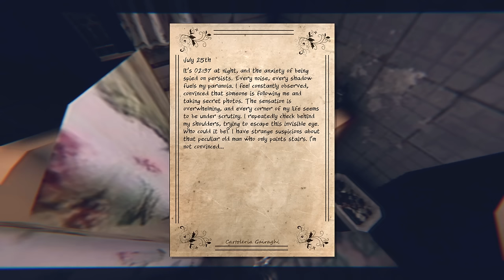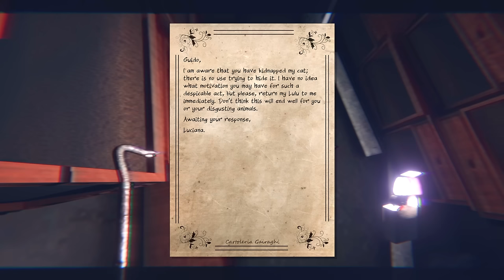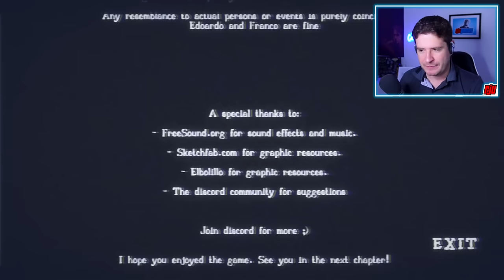Weird Neighbors | THE MIDNIGHT APARTMENT | Indie Horror Game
New PC Gameplay. Full Game Walkthrough. Part of Cursed Enigma. A recently divorced man starts a new life in an old Italian village...

The Midnight Apartment marks the next chapter in the psychological horror series: CurseEnigma. It's about Franco, a man who recently got divorced and is trying to get used to his new home in an old Italian village. As he settles in, he meets strange neighbors, and a feeling of being watched and followed by an unknown force gets stronger after sunset. The game tells an exciting story, exploring the mysterious lives of the people in the building and revealing what happened to the person who lived there before. It deals with themes like being alone, not trusting others, and the mysterious connections between people in this creepy and mysterious psychological horror experience.

This game is a first-person psychological horror experience. It features narrative, object finding, and conversation mechanics. The plot unfolds through missions and interactions with characters, guiding the player to explore the darker side of the building and uncover well-guarded secrets.

80’s film aesthetic.
Talk with NPCs to find the suspect.
Atmospheric environment
Interact with the environment